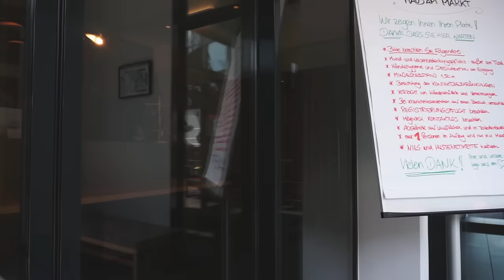CINEMATIC HOTEL B ROLL SEQUENCE - SONY A6000 | Hotel am Markt Wipperfürth